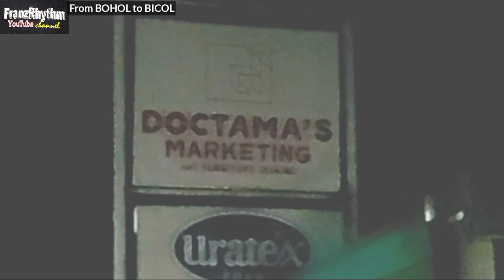TRIP From BOHOL to BICOL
1st video was already deleted due to monitization process problem.